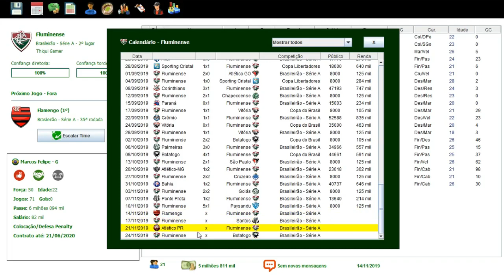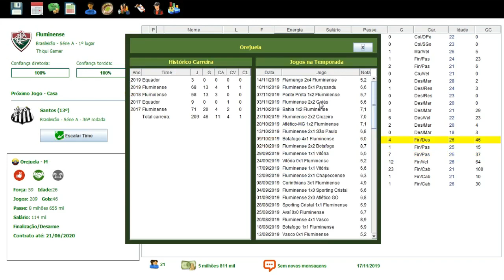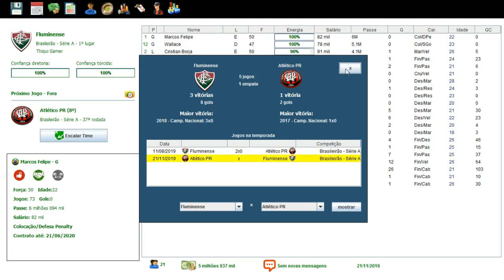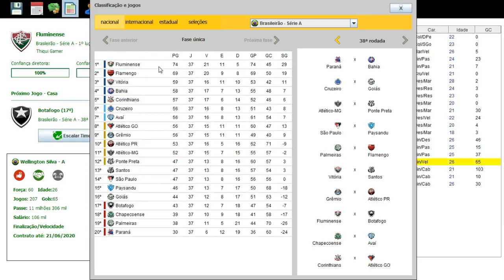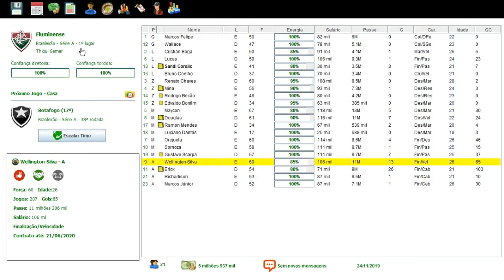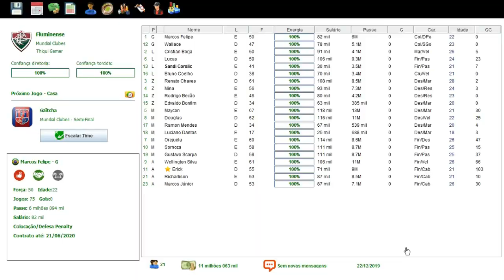BRASFOOT 2017 MODO CARREIRA #44 JOGO DE TITÃS